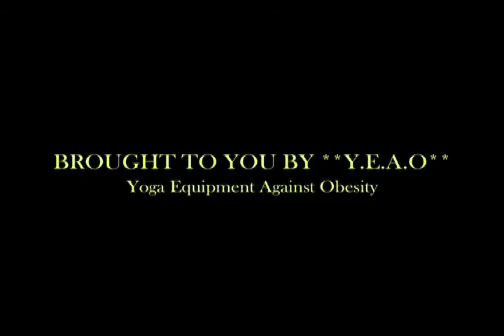October Show 2011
-Question of the Day
-Girls Stereotyping Part One
-Halloween Student Swag
-Counseling Corner
-Get Active Film by Sydney Levins and Annie Childs